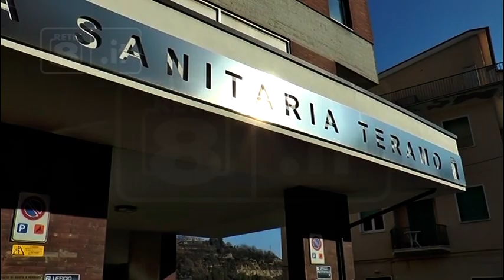Ospedale Teramo - Esposto della Asl per i consumi gonfiati